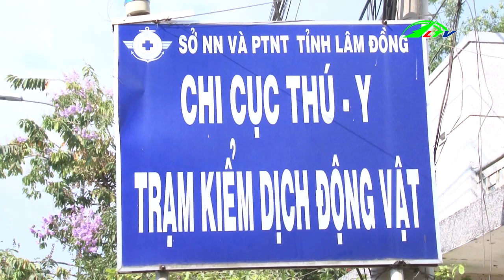Bỏ Phố Lên Rừng Trồng Sầu Riêng | Chuyện Nhà Nông | Lâm Đồng TV